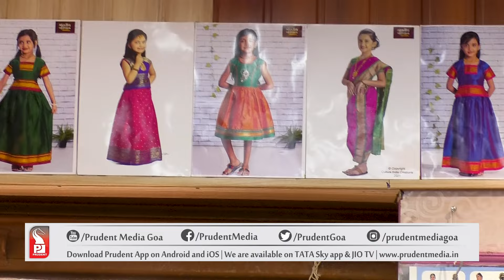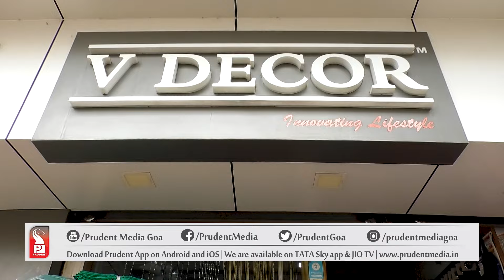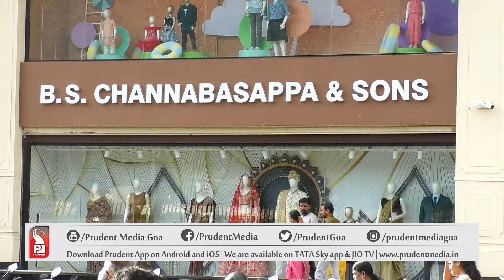Chavath Shopping | Belgavi | Part 2 | Prudent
Watch the special program on the occasion of Ganesh Chaturthi as we visit to Belgavi and explore the new offerings and exciting offers on display.